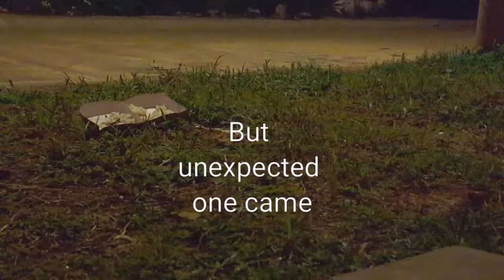Unexpected guest[]neddygreer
I saw a dog searching for food so on the next night i save her a dinner,but...someone ate her food.